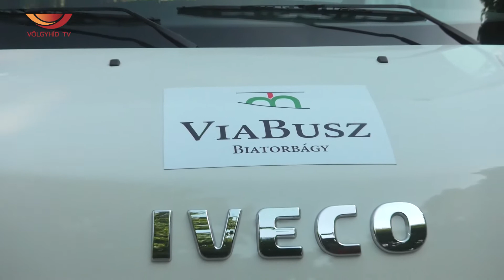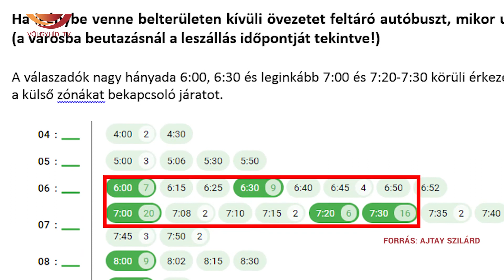Bővül a ViaBusz hálózata - Interjú Ajtay Szilárddal (2021.04.29.)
A közösségi közlekedésre és annak fejlesztésére Biatorbágyon is egyre nagyobb szükség van, hiszen a lakosság és a település növekedésével együtt nőnek a távolságok is.